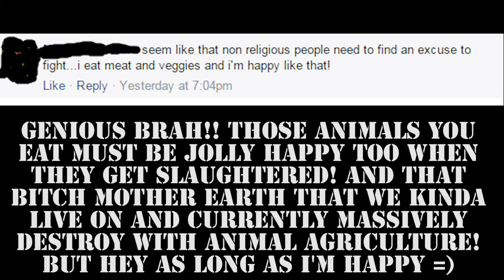PLANTING SEEDS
Shoutout to everyone who is planting those seeds out there every damn day! It don't go unnoticed! ;)